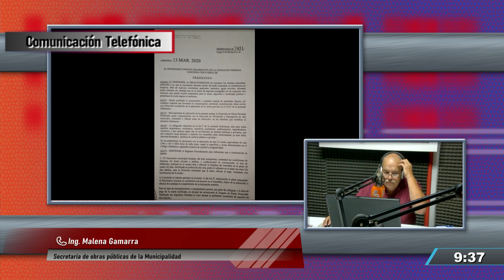ING. MALENA GAMARRA - SEC. DE OBRAS PÚBLICAS DE LA MUNICIPALIDAD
Fuertes multas para vecinos que no mantengan la limpieza de terrenos baldíos
Programa El Mirador
Conducción: Diego Madoery - Lisandro Argañaraz
Producción: Fanny Morales - Valeria Olmedo
Dir. Técnica: Miguel Monzón - Claudio G. Percíngula